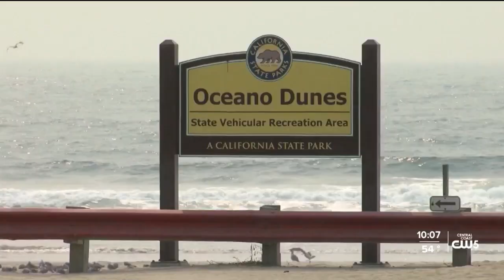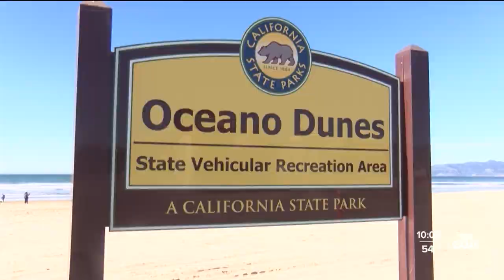Oceano Dunes is expected to be busy this holiday season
According to California State Parks' camping inventory, the Oceano Dunes traditionally sells out for Thanksgiving, Christmas, and the New Year holiday.

While it hasn’t picked up just yet, those visiting right now believe this holiday season will bring more tourism and campers.